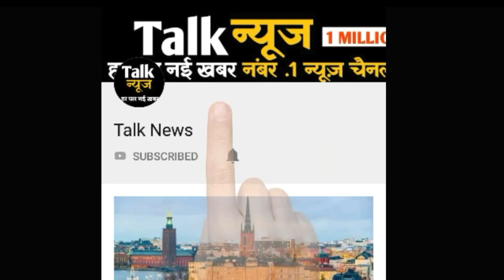जम्मू-कश्मीर में गृह मंत्रालय ने लिया अब तक का सबसे बड़ा फैसला, सुनते ही बौखला गए आतंकी